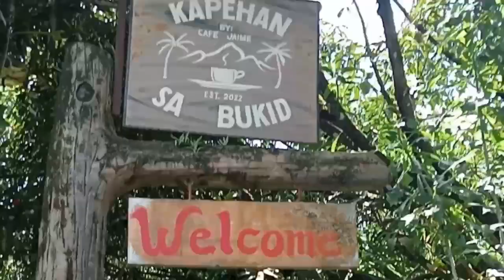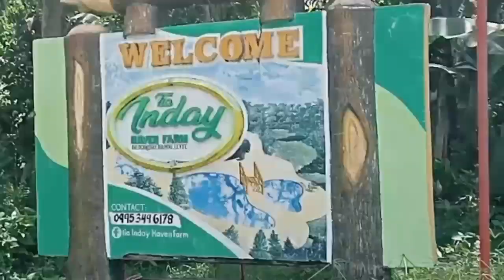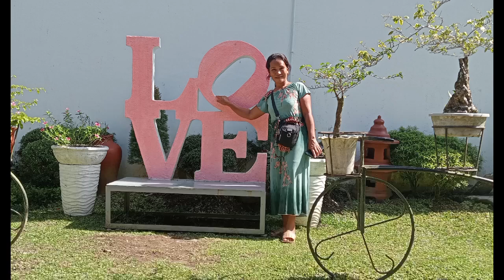Where we ganna go & what we ganna do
👉 For todays video guys samahan nyo kami sa anak ko sa aming roadtrip at malalaman na natin san ang aming punta at e to tour ko kayo just keep on watching guys GOD BLESS EVEYONE ENJOY WATCHING THANK YOU EVERYONE